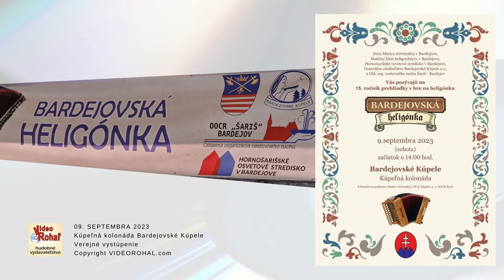Bardejovská heligónka 2023, Soľnobanskí heligonkári ŇACHAJOVCI, Cez Solivar, ľudová, Videorohaľ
© VIDEOROHAĽ - Anna Rohaľová, 2023,
Slovakia Podujatie - Koncert - Bardejovská heligónka 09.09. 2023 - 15. ročník
Účinkuje Soľnobanskí heligonkári Ňachajovci Jozef Ňachaj, Magdaléna Ňachajová a vnuk Jozef Ňachaj ml.